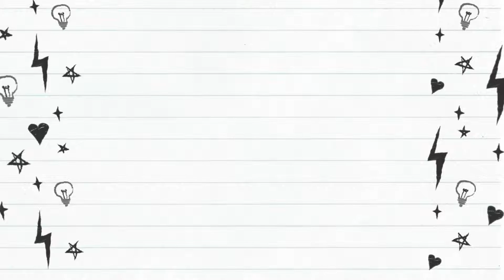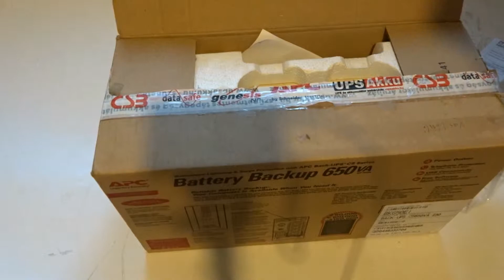APC Back UPS CS 650VA BK650EI szervizelés után az UPSakku által + Kontaset DI-STRIP Compact 8)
Nagy generálon esett át, hogy még évekig szolgálatban lehessen a CS szériás szünetmentes tápegységem.